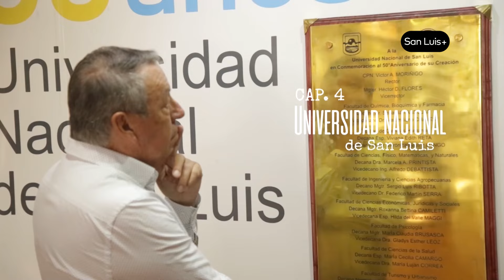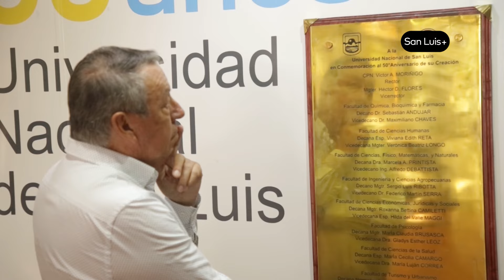Historias para ser contadas 04 / 50 Aniversario de la Universidad Nacional de San Luis.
🔷 UNSL
🎤 Ana Olagaray
📖 Una de las primeras egresadas de la carrera de Psicología rememora sus comienzos junto a su esposo Jorge, amigos del primer Rector Mauricio López.
El 30 de enero de 1976, Ana, su esposo Jorge y amigos, cenaron con el Rector Mauricio López para despedir el año.
El 1 de enero de 1977 secuestraron a Mauricio Lopez de su casa en Mendoza y desapareció.